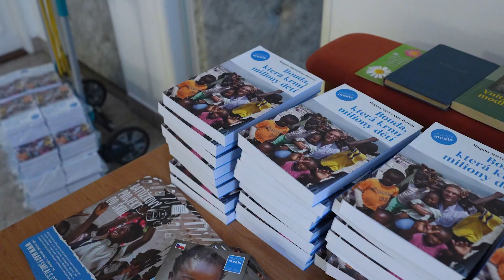Každý den živí 2,5 milionu dětí. Nasytit jedno na rok stojí jen 550 korun | Televizní reportáž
Vyrobili studenti Publicistiky z dílny Televizní reportáž.

Redaktor: Matěj Nový
Produkce: Romana Jungwirtová
Kamera/Střih: Veronika Vašková